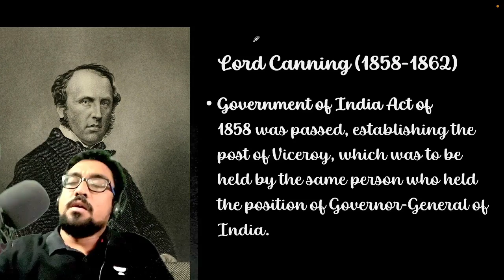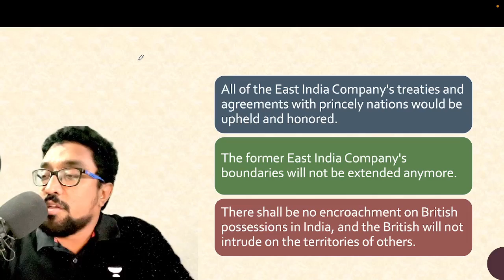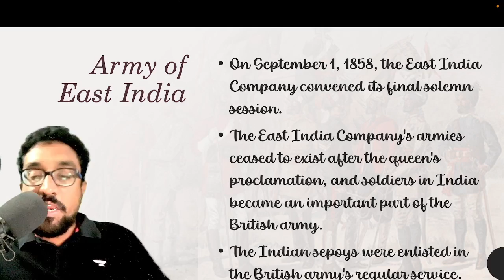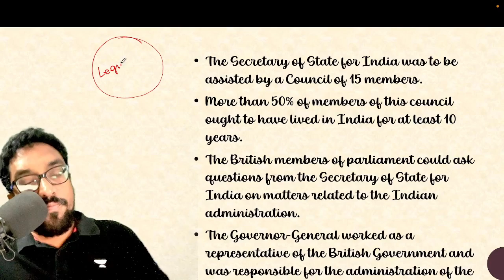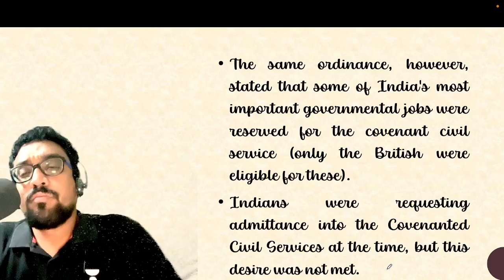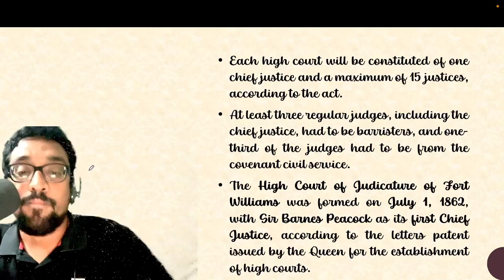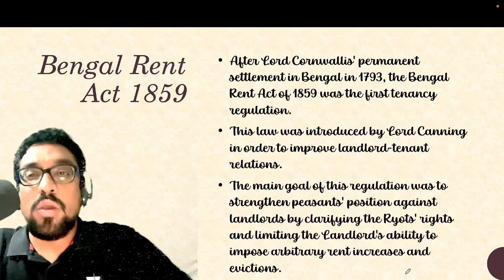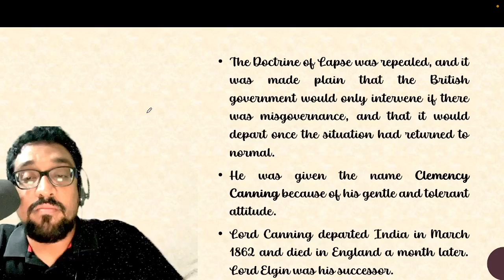Viceroys of India - Lord Canning:The Last Viceroy of British India | Indian History | By SVN Kondala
In this episode of "Viceroys of India," we explore the life and legacy of Lord Canning, the last Viceroy of British India. Lord Canning played a pivotal role in the history of India, overseeing the transfer of power from the British Raj to the Indian people during a time of great social and political upheaval.

Throughout this video, we delve into Lord Canning's tenure as Viceroy and his efforts to address the many challenges facing India during this turbulent period. We examine his role in the Indian Independence Movement, the Partition of India, and the legacy he left behind.

Join us as we explore the fascinating history of Lord Canning and his impact on India and the world.
Huge discounts are now live till April 24 to help you achieve your IAS Dream 🎁
Additionally, Get up to 2 years extension with Unacademy Promise 🤝

2. 📢📢 UST: Unacademy Scholarship Test
Online test for UPSC CSE Prelims Foundation

📢📢 Start your 2024 IAS Preparation with India's Top Educators offline:
For more details, visit Unacademy Centre: 3-B, Pusa Road, Block 11, Old Rajinder Nagar, New Delhi, 110060

Call Ranganathan SVN Kondala Sir's team on  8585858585 and take your UPSC CSE Preparations to the next level.